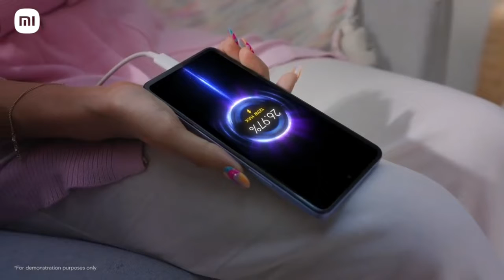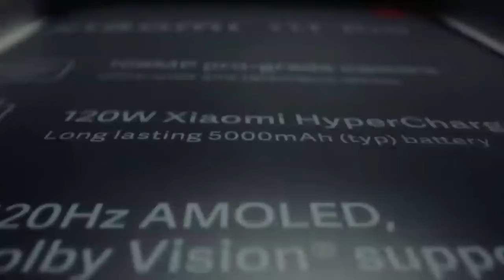Xiaomi 11T Pro 5G - Official First Look, Specifications, Hands On Price, Launch Date In India.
So hello friends , Welcome to the technical gadgets channel and dosto ajj ke is video me Xiaomi 11T Pro 5G Smartphone ki Specifications , Pricing and India Launch Date ke bare me discuss Kiya hu to janne ke liye pura video jarur dekhe aur ha agar video pasand aye to pls ek like jaroor kare aur channel me nay ho to channel ko subscribe karna na bhule .

और अगर आप लोगो को मेरा यह वीडियो पसंद आया तो कृपया मेरे चैनल को subscribe करे ताकी मैं आप लोगो के लिऐ ऐसी ही और भी वीडियो ला सकू धन्यवाद ।

FOR BUSINESSES ENQUIRIES.

 (NCS Vlog )